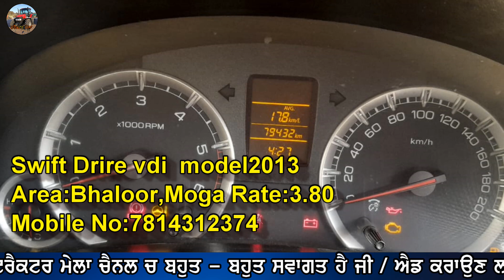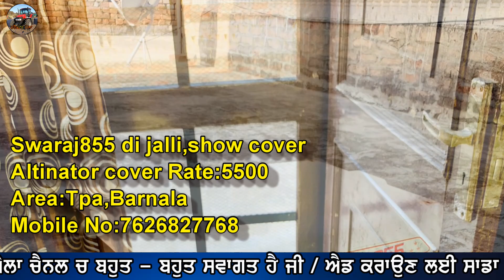ਸਾਢੇ 12 ਕਿਲੇ ਜਮੀਨ ਵਿਕਾਊ ਵਿੱਚ ਮੋਟਰ ਵਾਜਬ ਰੇਟ,swift,taviya,drum,tractor parts,activa,reaper,trali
"ਟਰੈਕਟਰ ਮੰਡੀ"
"ਪੁਰਾਣਾ ਟਰੈਕਟਰ ਮਾਰਕੀਟ"
,ਸੋਨਾਲੀਕਾ,
ਫੋਰਡ,
ਫਾਰਮਟੇਕ,
ਮੈਸੀ ਪ੍ਰੀਤ,
ਸਵਰਾਜ 855,
ਮੰਡੀ,